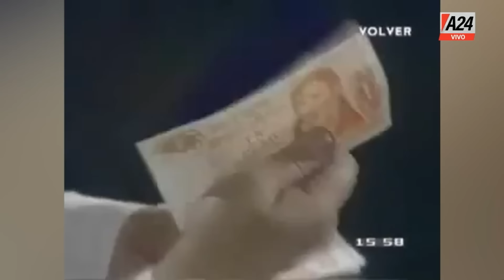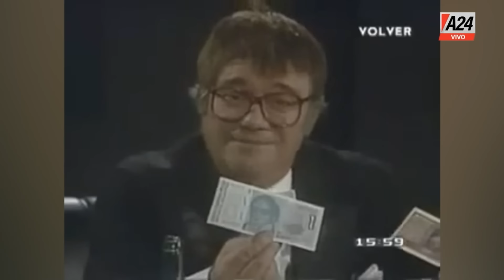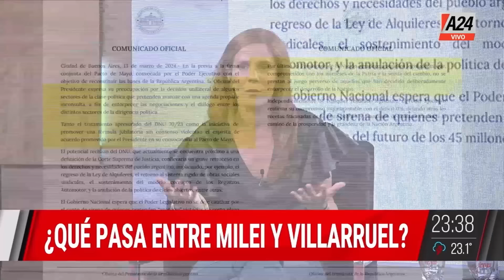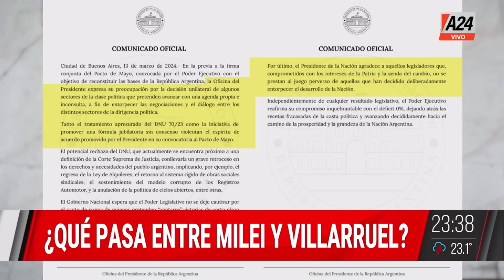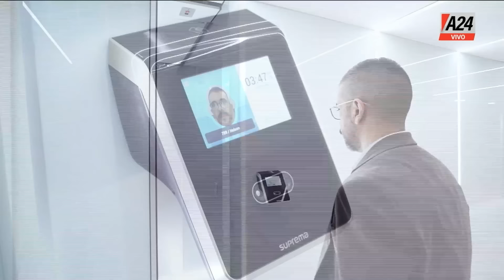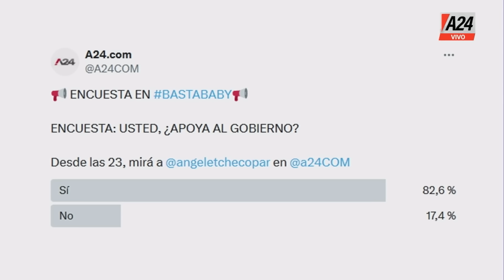El narcotráfico en Rosario + DNU y Javier Milei - BastaBaby | Programa completo 13/03/2024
Baby Etchecopar opina sobre el presente social y político de Argentina